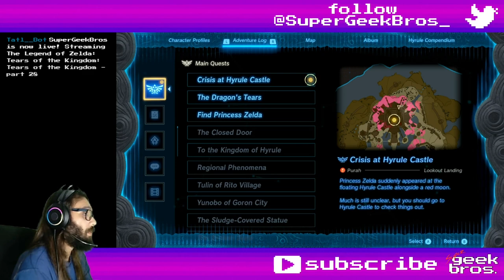Crumbling Castle! Zelda: TotK | part 86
In this video we'll explore better what remained at the ground level of Hyrule Castle and a bit of the Chasm below it before launching where Zelda is.

If you need to find something, here's what happened in this video:
00:00 - start

Shrines, Lightroots, Chasms, Caves, Towers and Temples:
04:22 Royal Hidden Passage - Hyrule Field (Hyrule Castle)
14:02 Hyrule Castle Chasm - Hyrule Field (Hyrule Castle)
14:35 Camobatures Lightroot - Central Hyrule Depths (Hyrule Castle Chasm)
31:14 Hyrule Castle (Dungeon)
33:18 Serutabomac Shrine: The Way Up - Hyrule Field (Hyrule Castle)
34:56 chest - Magic Rod

13:15 Royal Guard Uniform
21:48 Silver Lynel Mace Horn
22:09 Silver Lynel Saber Horn
22:25 Lynel Guts
22:42 Savage Lynel Shield
22:56 Savage Lynel Bow
27:54 Steamed Meat (Sunny)
28:16 Prime Spiced Meat Skewer (Sunny)
28:33 Prime Spiced Meat Skewer (Normal)
28:43 Glazed Veggies (Normal)
29:21 Fried Wild Greens (Hearty)
29:30 Steamed Mushrooms (Sunny)
31:57 Dusk Bow

Collectibles (Koroks, Bubbulfrogs and Hudson Signs):
33:00 Korok №178 - Hyrule Castle (Dungeon)

17:41 Silver Lynel

Overworld (and Underworld) Bosses:
17:41 Lynel (One-Handed Sword and Shield) - Gloom's Approach

Random comments, interesting dialogues, places, fails and epicnesses:
01:33 Calamity Monument - Hyrule Castle Town Ruins
04:45 chest - Royal Halberd
05:22 chest - Royal Bow
05:28 chest - Royal Halberd
05:45 chest - Diamond
09:42 chest - Royal Halberd
09:53 chest - Royal Shield
13:15 chest - Royal Guard Uniform
28:58 too much sugar is Dubious
35:35 bonk

Title: Crumbling Castle! Zelda: TotK | part 86